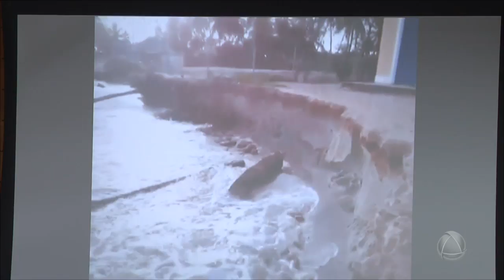Prefeituras que não estiverem com contas em dia não poderão realizar festa de Carnaval - JE